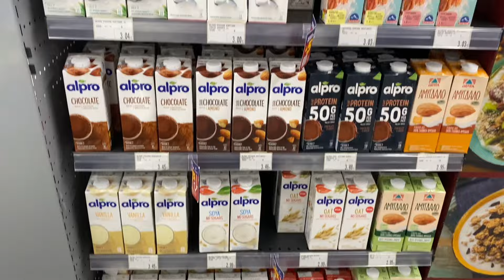VLOG - Покупки продуктов, STARBUCKS, Болталка